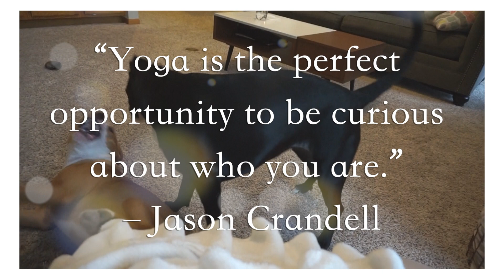Five Powerful Lessons I've Learned from Yoga | Brittany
“The nature of yoga is to shine the light of awareness into the darkest corners of the body.” — Jason Crandell

//FIVE THINGS YOGA HAS TAUGHT ME//
1. Keep your eyes on your own mat.
2. Set judgment aside, things are more than just "good" or "bad."
3. Let the energy you've built up in your body go.
4. Breath!
5. Soften.

//THIS BOOK IS CHANGING MY LIFE//
Light Is the New Black: A Guide to Answering Your Soul's Callings and Working Your Light by Rebecca Campbell

FAQ:
What camera do you use?
Nikon D5100
How old am I: 27
Are you a natural redhead: YES